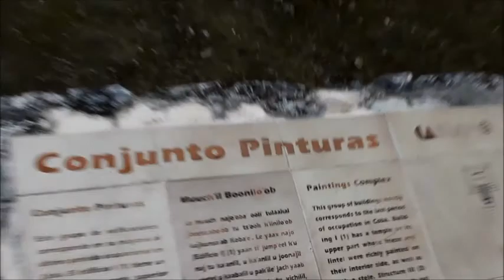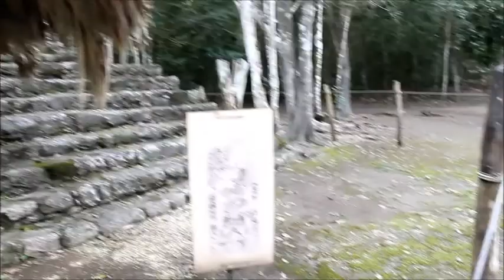COBA город пирамид Майа